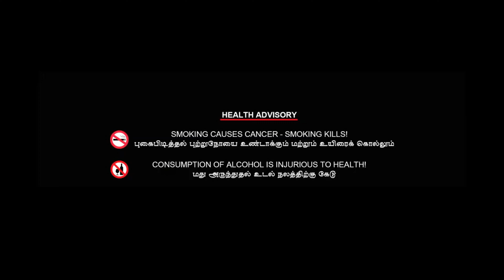Mad Company | Official Teaser | Prasanna, Kaniha, Dhanya, SPB Charan, Vignesh | an aha Original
A Trendloud & Open Window Production

Prasanna, Kaniha, Dhanya Balakrishna, SPB Charan, Bommu Lakshmi, Lavanya, Sarvhaa, Naveen George Thomas, Pradep Hari M

Director: Vignesh Vijaykumar
Creative Producer: Balaji Mohan
Producer: Raja Ramamurthy

DOP: Shiva GRN
Music director: Bharath Sankar
Editor: Julian Savarimuthu
Art director: Sreeraman E
Costumes: Dipti Desai
Publicity designers: Sivakumar S (Sivadigitalart), Dinesh Ashok

Co-producers: Sanjay Subashchandran & Vidhya Sukumaran
Executive Producer: Victor Prabaharan M & Guru Prasad N
Open Window Creative & Production team: Nivetha Baskaran & Dhanya Balakrishnan
Production Executive: MV Ramesh
PRO: Suresh Chandra, Rekha

DI: B2H
Sound design: Arun uma
VFX: Lights on media
DIT: Cinehive
Subtitles: Vignesh Raghav